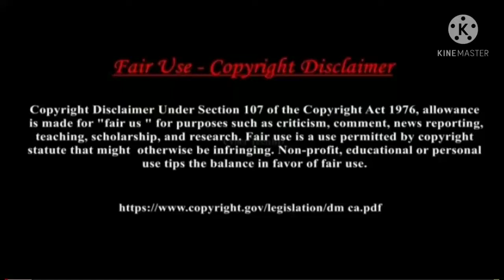এই লোকগুলোর কাজ দেখলে আপনারা সত্যি চমকে যাবেন